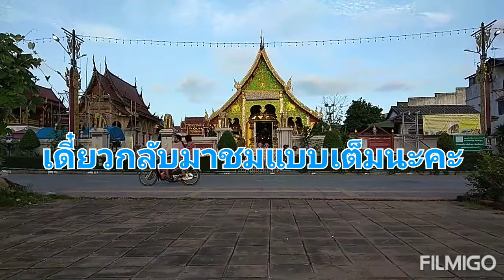พระธาตุ​หริภุญชัย​/ถึงลำพูน​แล้ว